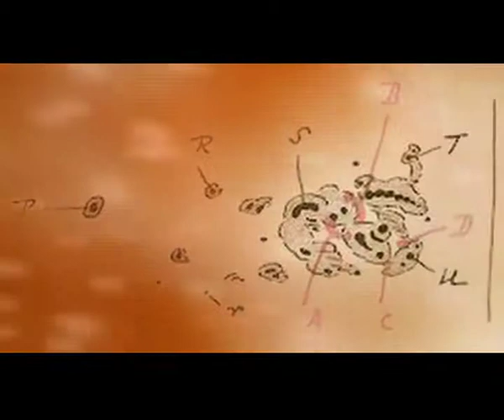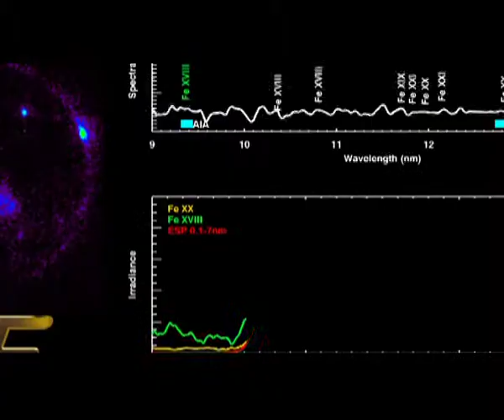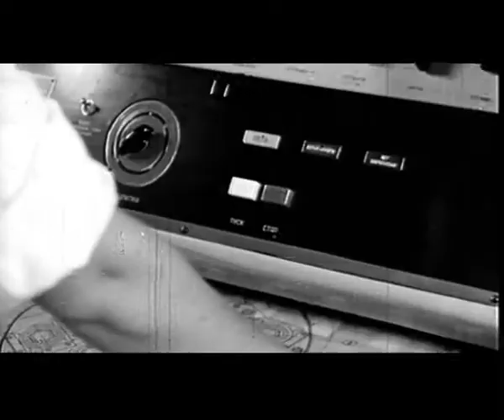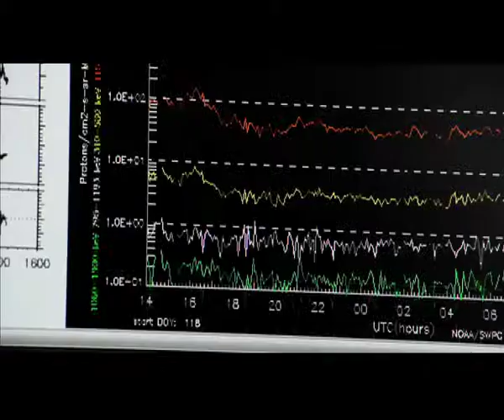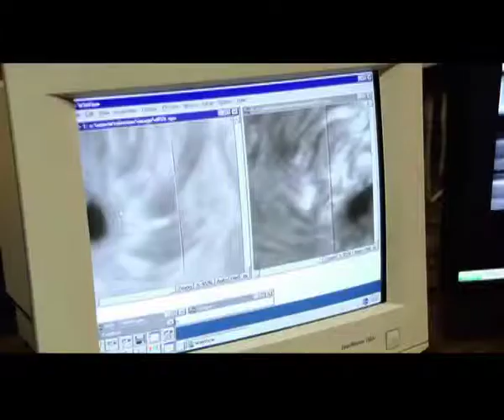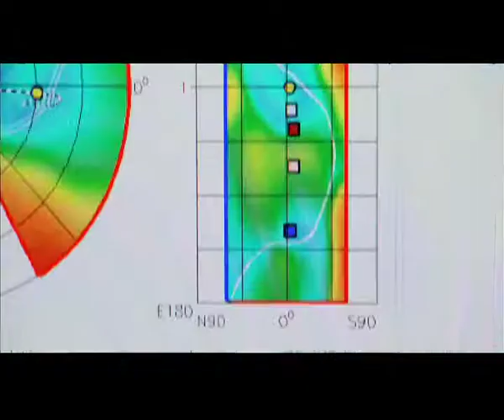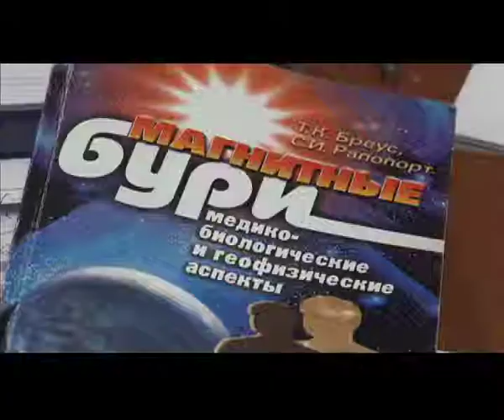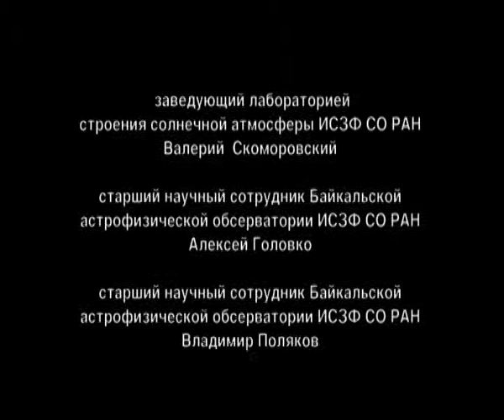Завтра не умрет никогда. Солнце: игра на опрежение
Ученые подтверждают тот факт, что Солнце, в последнее время, становится аномально активно. Уже с 2010 года начался новый, мощный цикл, он будет значительно сильнее, чем все те, что были зафиксированы раньше. Сила электромагнитных излучений будет такова, что полностью "накроет" мобильные телефоны, систему навигации, беспроводной Интернет, повлияет на наше здоровье.

К чему же нам готовиться? Строить убежища и полностью отказаться от электрических приборов? Или же есть способы пережить это бедствие? Герои фильма ученые из Института Солнечно-Земной физики СО РАН, ИЗМИРАН и врачи из академии имени Сеченова, попытаются ответить на эти и другие вопросы о новой угрозе, которая ждет все человечество – угрозе Вспышек на Солнце.